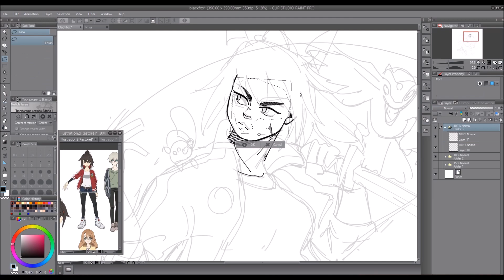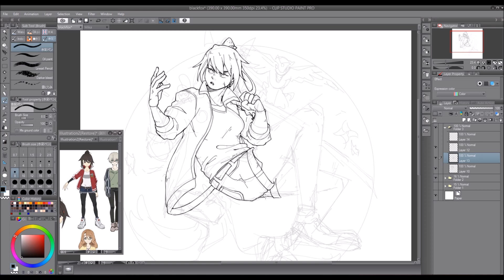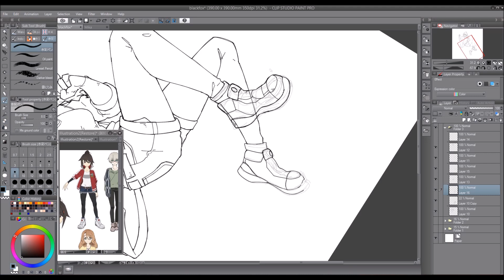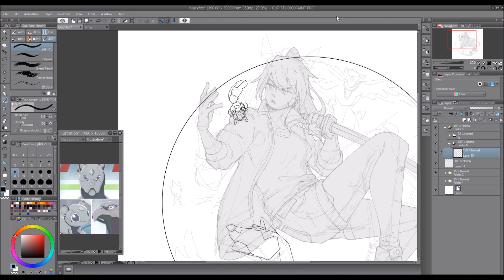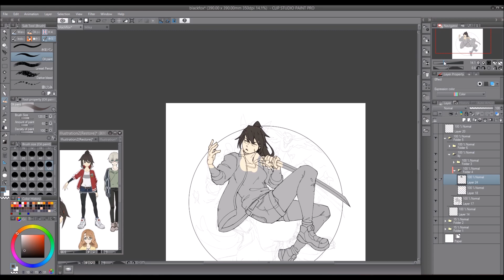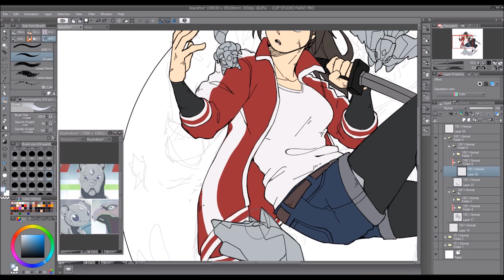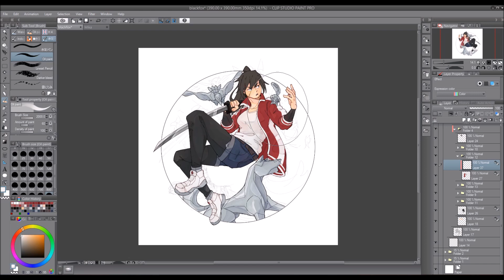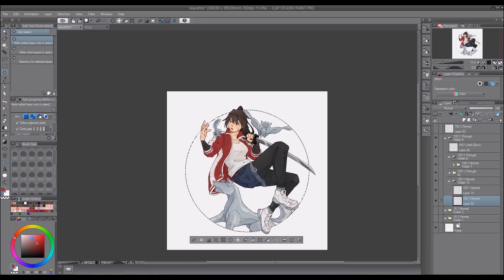CSP Speedpaint - BlackFox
• Song(s) : [Moonlight] by Suasion & [Fearless] by Kat Leon

[Social Media]

• [Time used] ~5h
• [Softwares] Clip Studio Paint & Photoshop
• [Tablet] Huion GT-220 V2
• [Screen recording] HyperCam